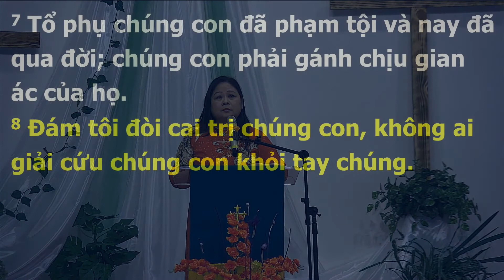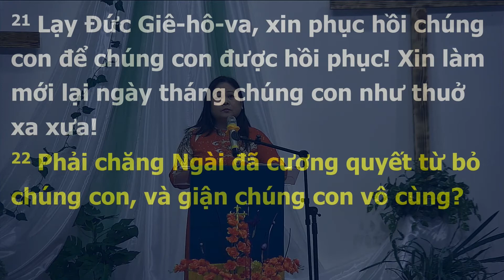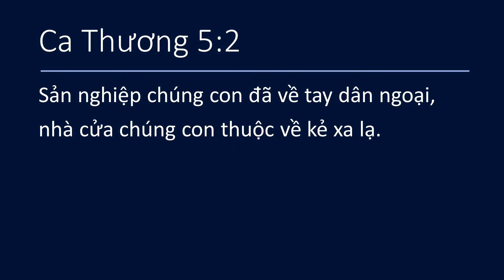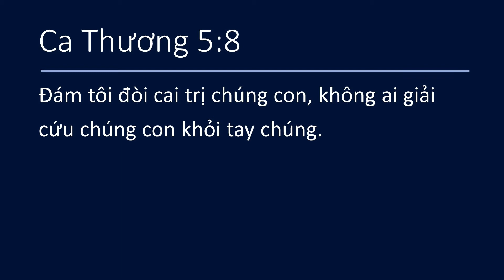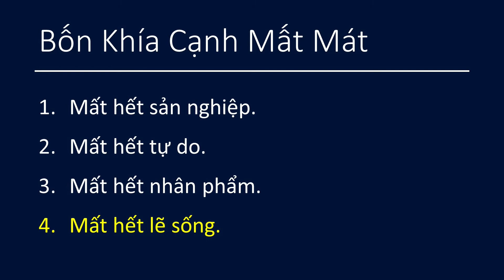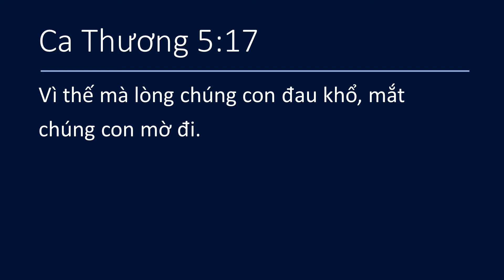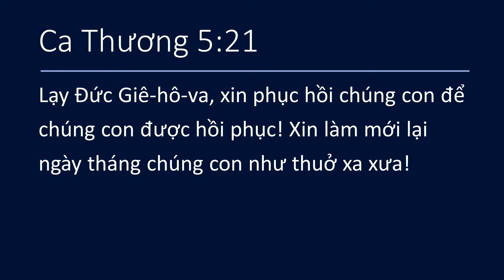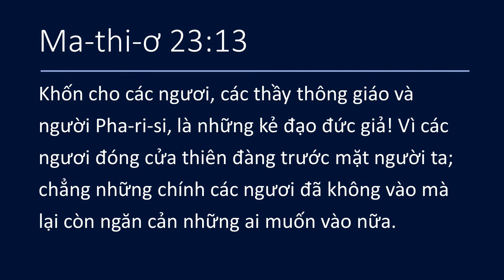CA THƯƠNG - MS Bùi Thế Hiền || April 25, 2021